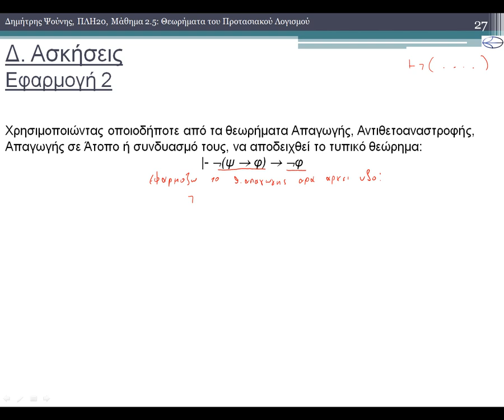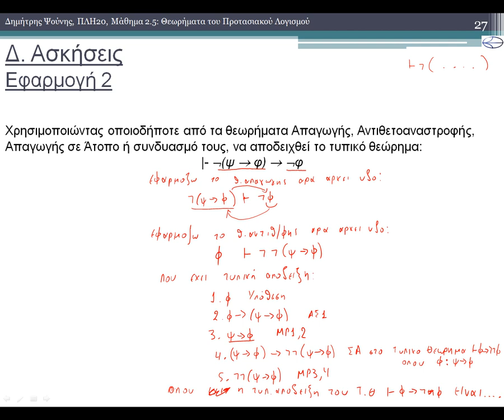ΠΛΗ20 ΜΑΘΗΜΑ 2.5 - ΘΕΩΡΗΜΑΤΑ ΠΡΟΤΑΣΙΑΚΟΥ ΛΟΓΙΣΜΟΥ - ΕΦΑΡΜΟΓΗ 2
1) Θεωρήματα του Προτασιακού Λογισμού
1.1) Το Θεώρημα Απαγωγής
1.2) Το Θεώρημα Αντιθετοαναστροφής
1.3) Το Θεώρημα Απαγωγής σε Άτοπο
1.4) Το Θεώρημα Εγκυρότητας
1.5) Το Θεώρημα Πληρότητας
2) Τρία Σημαντικά Τυπικά Θεωρήματα
2.1) Το τυπικό Θεώρημα ⊢ φ→φ
2.2) Το τυπικό Θεώρημα ⊢φ→¬¬φ
2.3) Το τυπικό Θεώρημα ⊢ ¬¬ φ→φ
Ασκήσεις